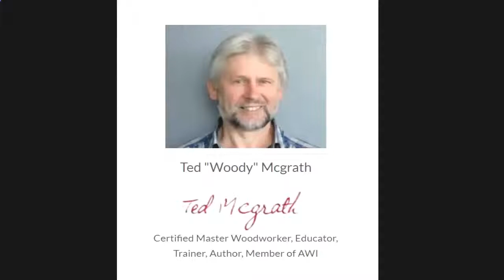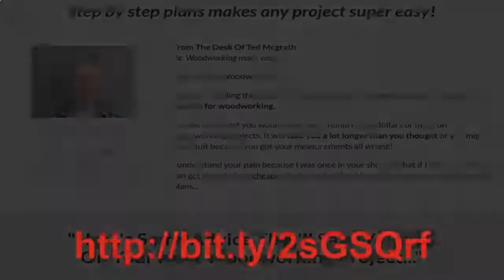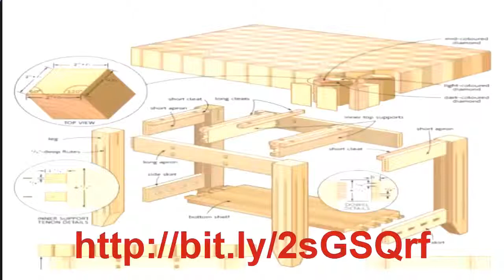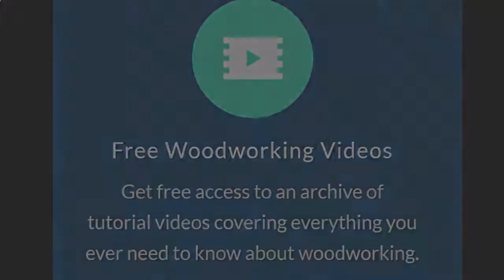Wood Things To Make And Sell, unique wood projects, woodworking plans for beginners